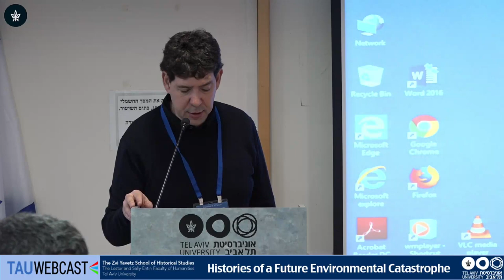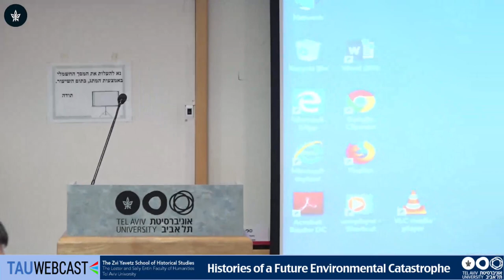Ottoman Reproductive Policies, Female Agency, and Reproductive Rights in the Future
Prof. Gulhan Balsoy - Istanbul Bilgi Universitesi

Histories of a Future Environmental Catastrophe
The Zvi Yavetz School of Historical Studies
Tel Aviv University
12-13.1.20